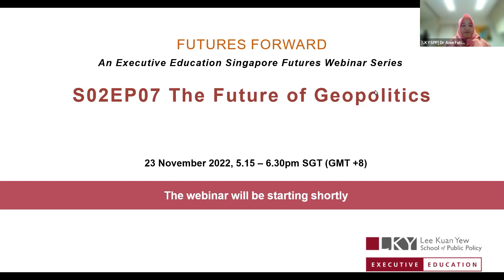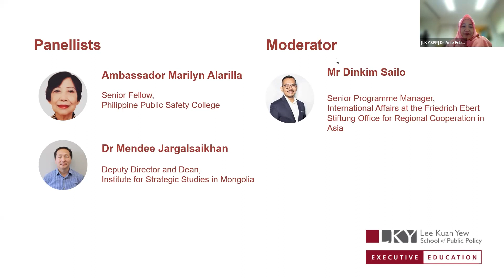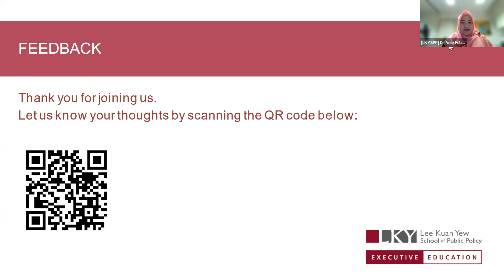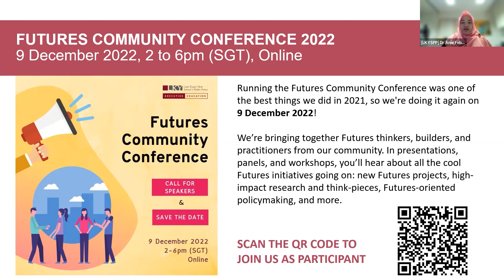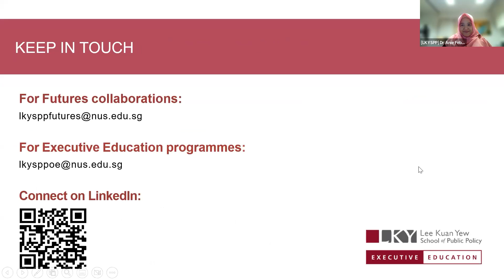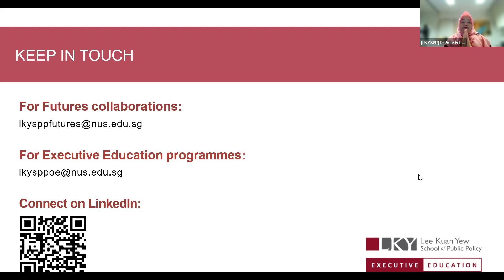Futures Forward S02EP07: The Future of Geopolitics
Geopolitics has many dimensions and its impact is pervasive. The current challenges are here to stay and the resolution to many of the key issues require different frames of perspectives. The need to anticipate beyond the crisis and the tragedy and look at the opportunities and the outcomes that we want to reach. This will allow us to work towards solutions. This panel drawing from diverse perspectives from diplomacy practitioners who will share their thoughts on the future of geopolitics in the region, what is driving those changes and look at possible outcomes and resolution mechanisms.

(1) Ambassador Marilyn Alarilla, Senior Fellow, Philippine Public Safety College
(2) Dr. Mendee Jargalsaikhan, Deputy Director and Dean, Institute for Strategic Studies in Mongolia

Moderated by Mr. Dinkim Sailo, Senior Programme Manager, Internal Affairs at the Friedrich Ebert Stiftung Office for Regional Cooperation in Asia